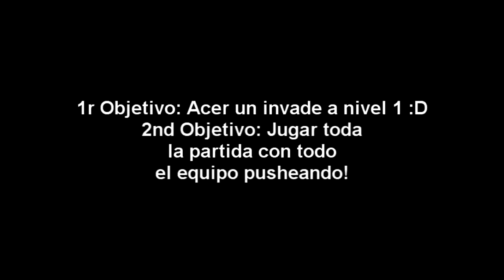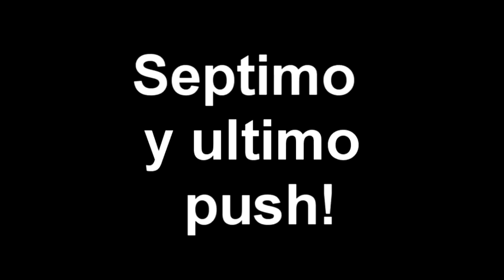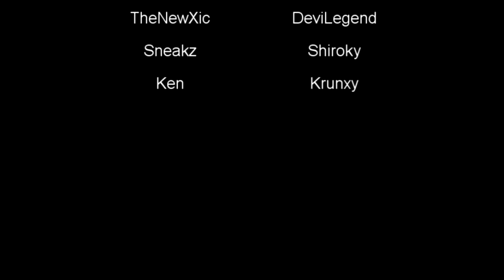The Epic Fail - League of Legends - Montaje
Buenas gente aquí os dejo una partida que hice con unos amigos, no era una partida cualquiera el objetivo era diferente. Ya sabéis si os a gustado Like y fap!

Música del principio:
Echa un vistazo a su perfil para más de su trabajo impresionante: